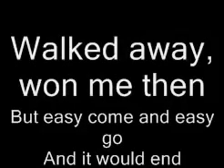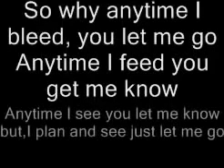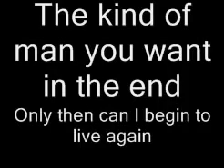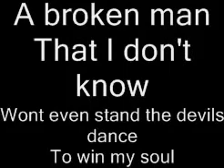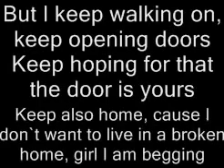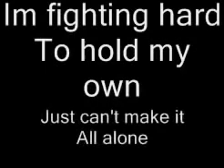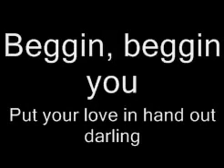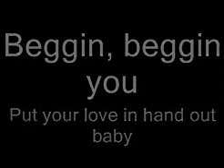Madcon - beggin lyrics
Total gutes Lied!!!